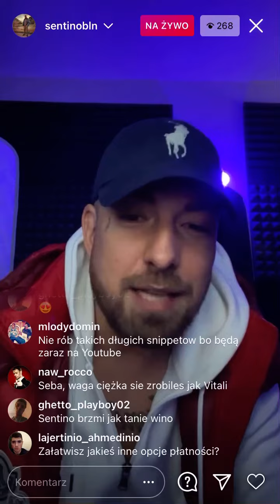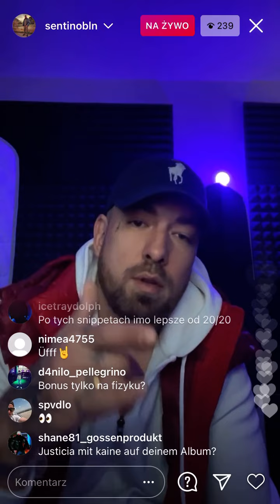SENTI W DOBRYM HUMORZE BUJA SIĘ DO SWOJEGO KAWAŁKA